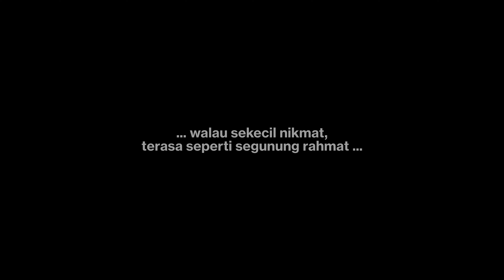Thank You Cork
Begins another phase of the journey. Bismillah.